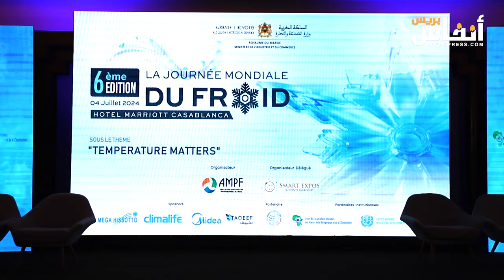مع ارتفاع درجات الحرارة.. هذا ما يجب أن تعرفه على عالم تكييف الهواء والتبريد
مع ارتفاع درجات الحرارة يتم الإقبال بشكل كبير على تكييف الهواء والتبريد. في هذا الفيديو يتحدث بعض الفاعلين في هذا القطاع عن التبريد وتكييف الهواء